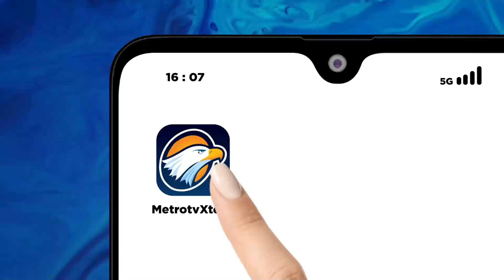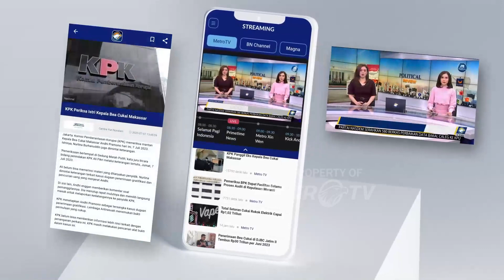Putusan MK Beri Peluang Gibran Jadi Bacawapres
MetroTV, Pengamat Politik Profesor Lili Romli mengatakan jika hasil putusan MK membuat Gibran maju menjadi Cawapres Prabowo.